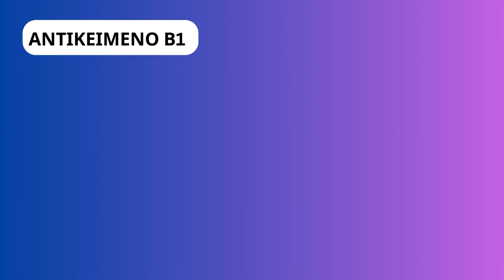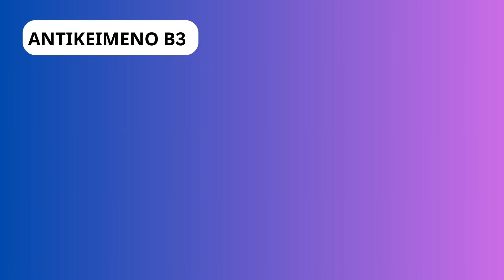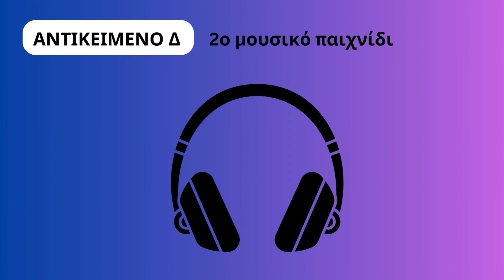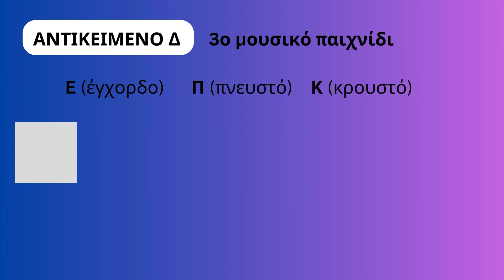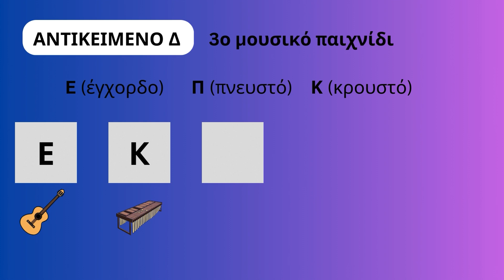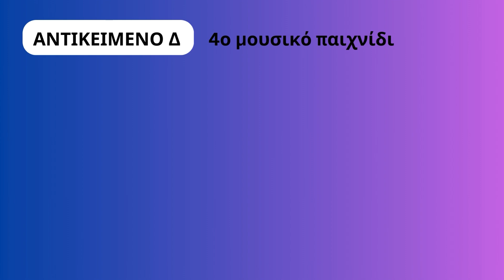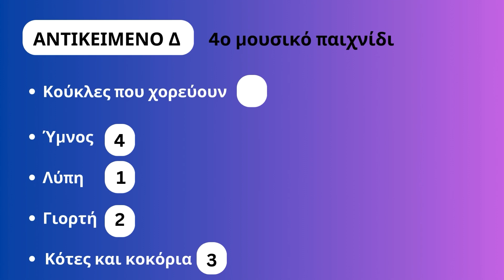ΤΕΣΤ ΠΡΟΣΟΜΟΙΩΣΗΣ ΕΙΣΑΓΩΓΙΚΩΝ ΕΞΕΤΑΣΕΩΝ ΓΙΑ ΜΟΥΣΙΚΑ ΓΥΜΝΑΣΙΑ Νο.1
Το τεστ προσομοίωσης εισαγωγικών εξετάσεων για τα Μουσικά γυμνάσια περιλαμβάνει όλες τις ακουστικές ασκήσεις στις οποίες εξετάζονται οι μαθητές. Καλή επιτυχία!
ΑΚΟΥΣΤΙΚΑ ΠΟΥ ΕΠΙΛΕΞΑΜΕ ΓΙΑ ΕΣΑΣ ΓΙΑ ΤΗΝ ΑΚΡΟΑΣΗ:
WIRELESS BLUETOOTH EARPHONES